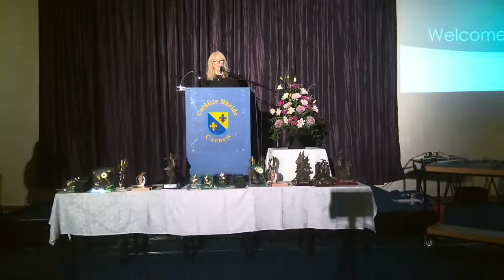TY Celebration 1 Oct 2020 at 1pm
Celebration Awards Ceremony for the Transition Year class of 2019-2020